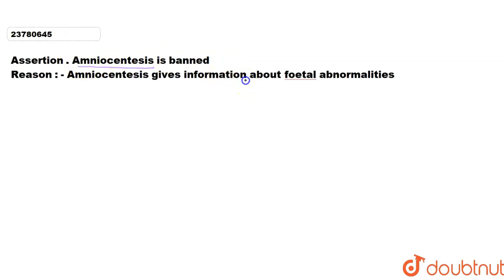Given below are asserton and reason point out If both are true with reason being correct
Given  below  are asserton and  reason point out If both are true with  reason being  correct  explanation (A) both  are true  but reason  is not correct  explation (B) assertion is true  but reason is worng  ( C) and both are wrong (D )   Assertion . Amniocentesis is banned   Reason : -  AMniocentesis  gives  inforamtion   about fortal abnormalities